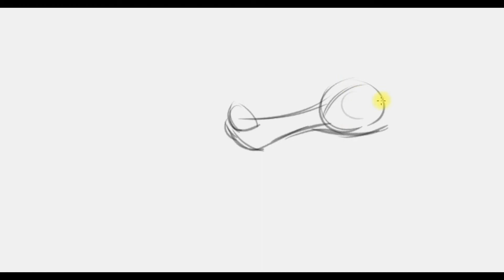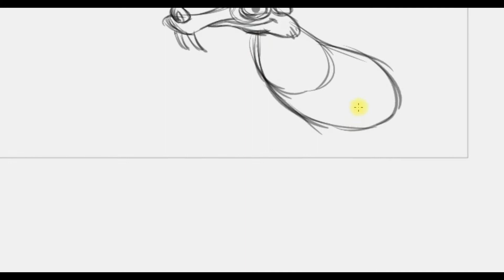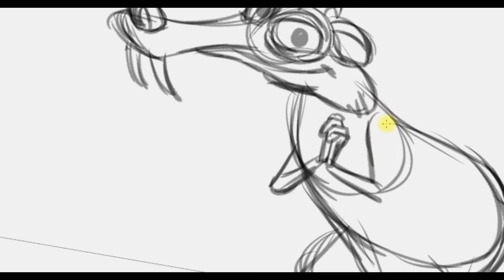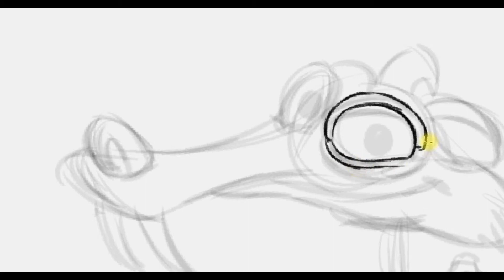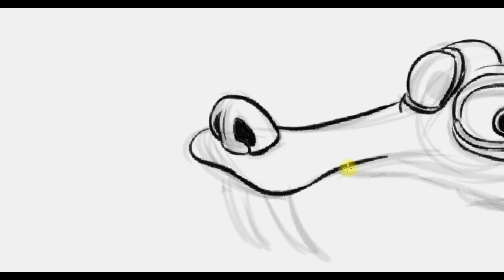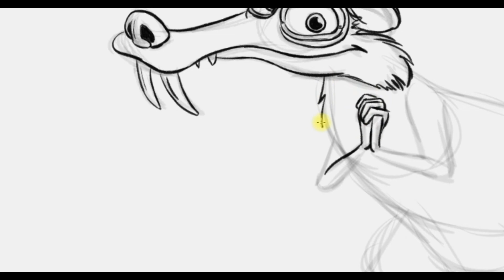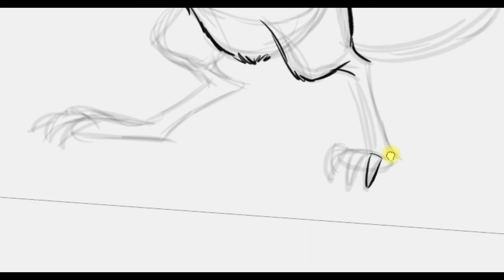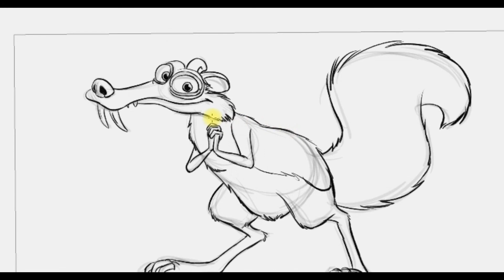HOW TO DRAW CARTOONS - Ice Age's SCRAT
If you want to learn drawings, just keep practicing and draw slowly. Start with circles, light strokes, and put details later on.